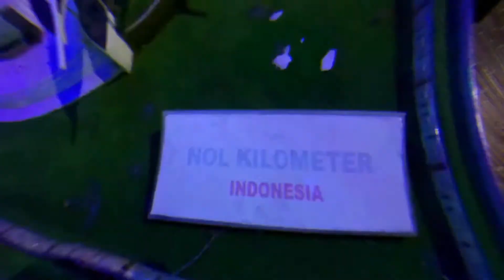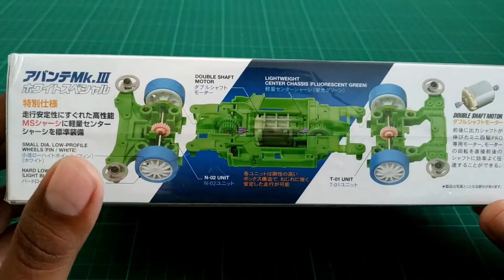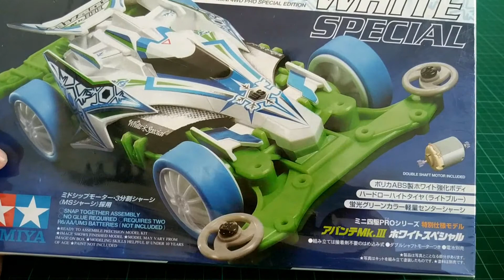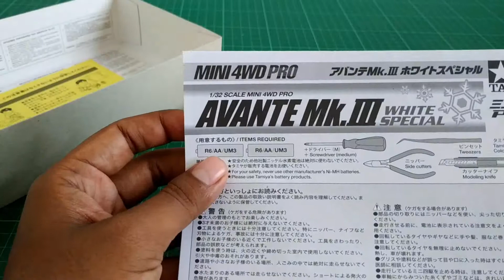Unboxing Tamiya Mini 4WD Avante MkIII Ms Chassis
Unboxing Avante MkIII Ms Chassis, yang lagi rame di cengrace, dengan torsi yang sangat cepat, Ms Chassis banyak jadi andalan para Racer yang juga memiliki motor double shaft, intinya tetap terus belajar.